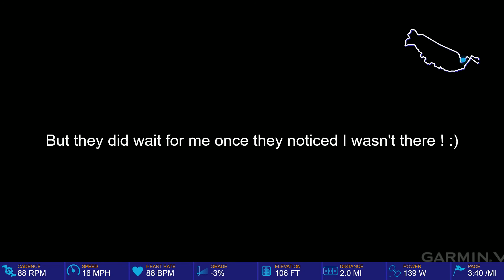Early Bird Ride - River Road option - 9/24/2020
First ride with the GoPro Hero 9 on the 'Chesty' mount (actual name). Shot at 1080p 60fps. Unfortunately I got a flat on the ride, but the group waited for me. Fortunately I got a PR going up 9th street. small wins.